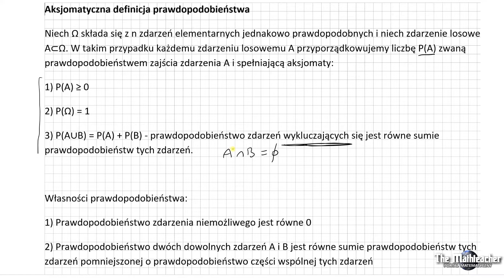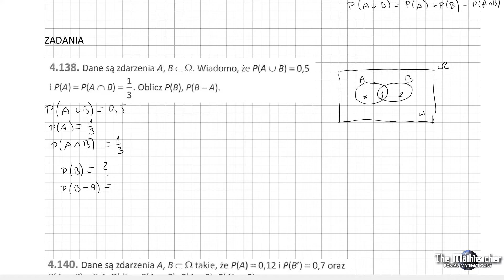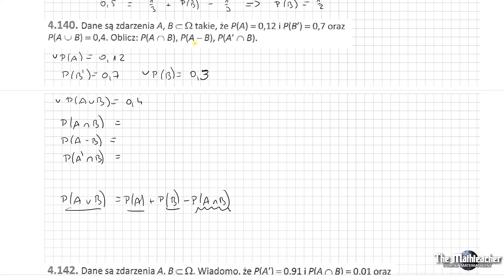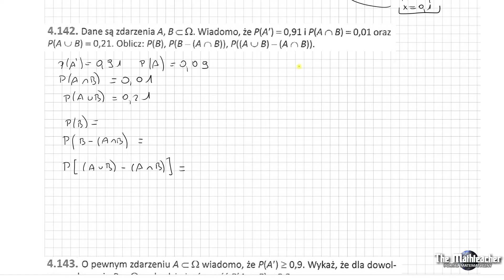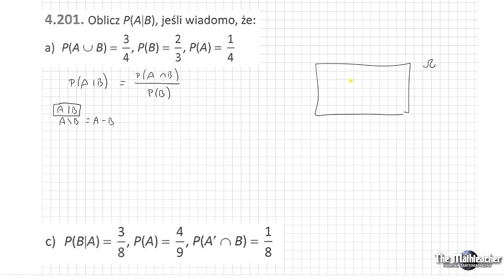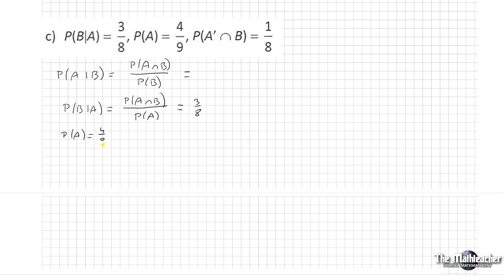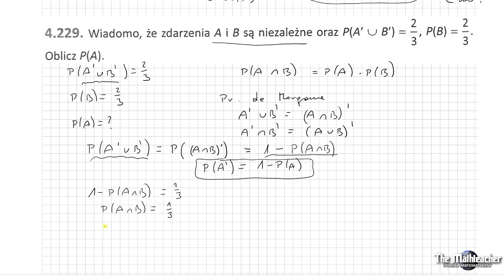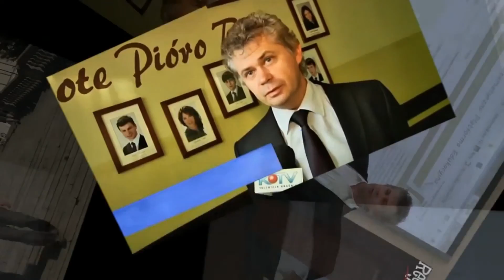Prawdopodobieństwo - aksjomatyczna definicja prawdopodobieństwo